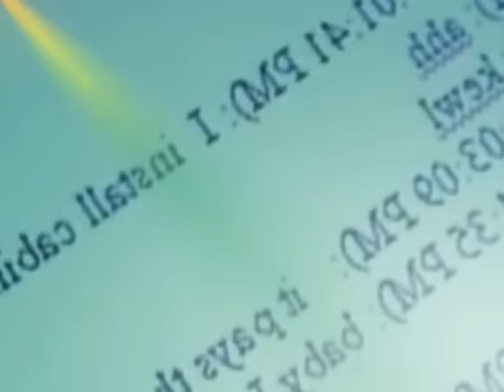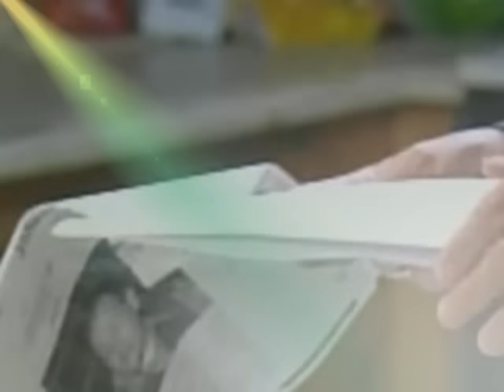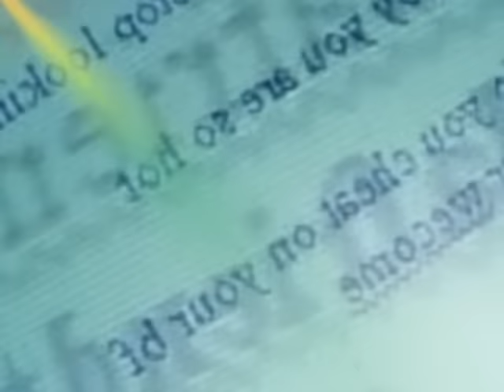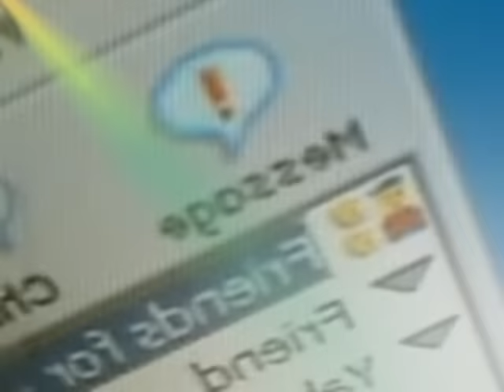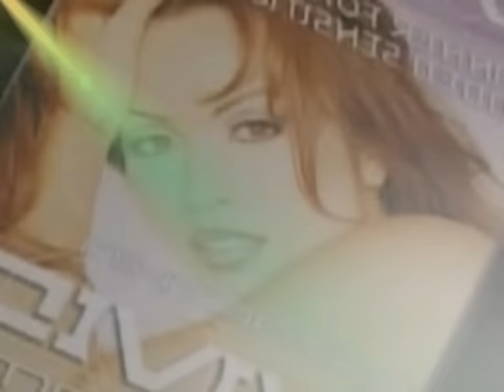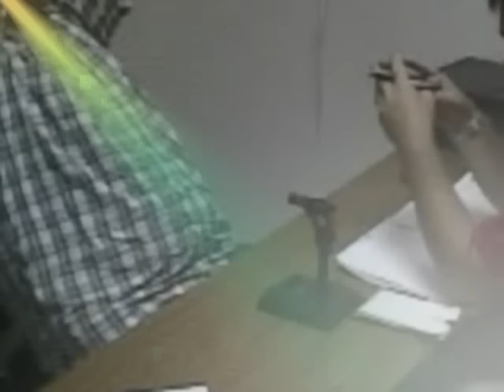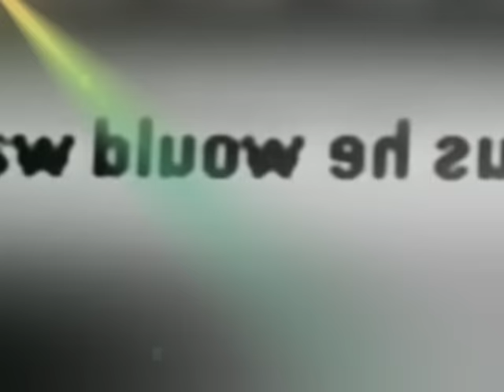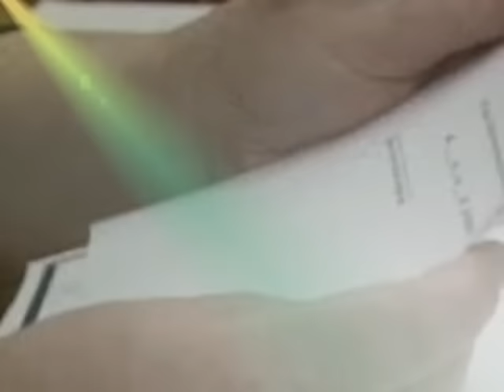Crime story - Fortson, GA (PART #1)